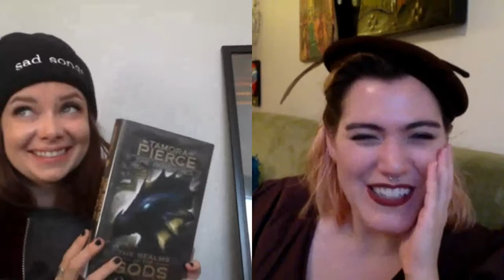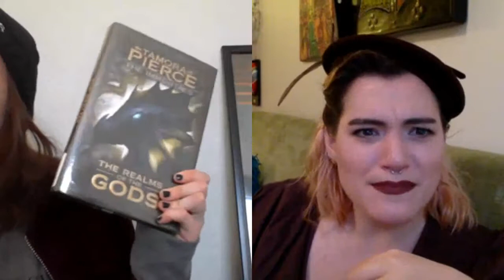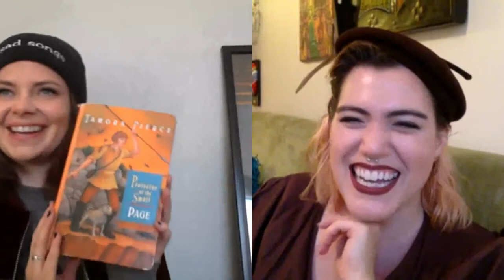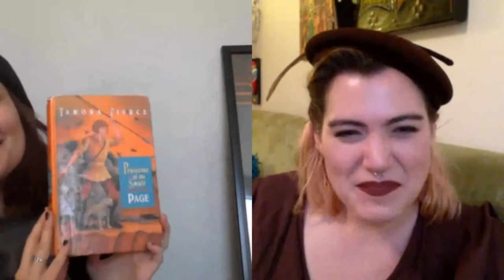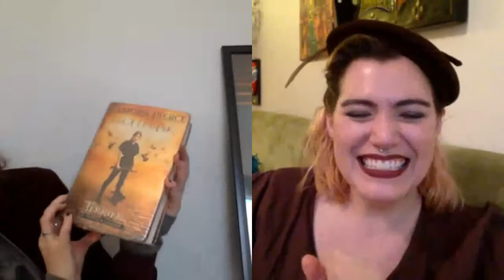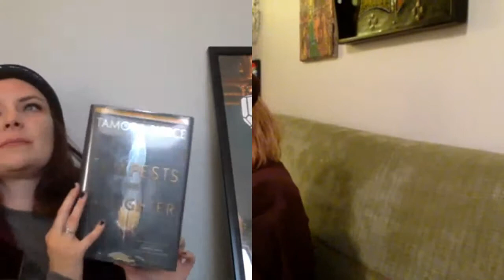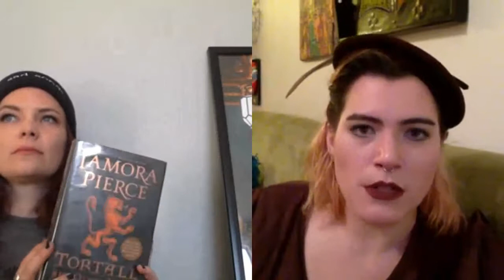Tamora Pierce Fangirls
K & E fangirl hard over Tamora Pierce's novels!

The anthology to which Pierce contributed is called Young Warriors: Stories of Strength (2005), and her story was titled Student of Ostriches.

Re: age of partner: I think I'm getting Pierce confused with another author.  Upon further research, I'm fairly certain Pierce's husband is roughly her same age.

Also, some of the audio is a bit garbled because E's horrible laptop microphone.  Check out the closed captions for clarification!